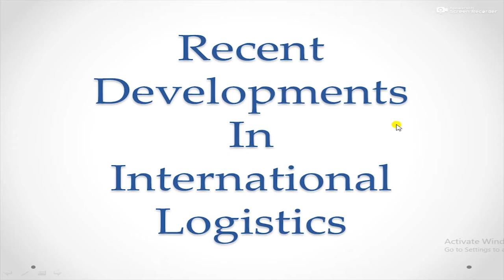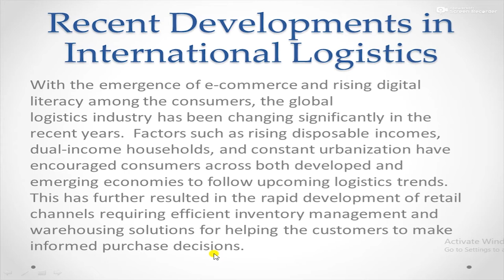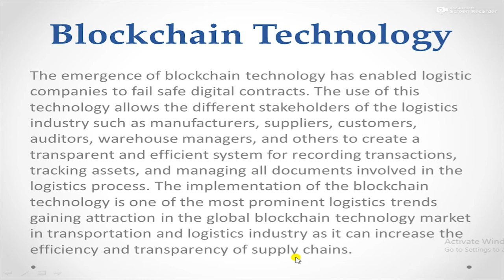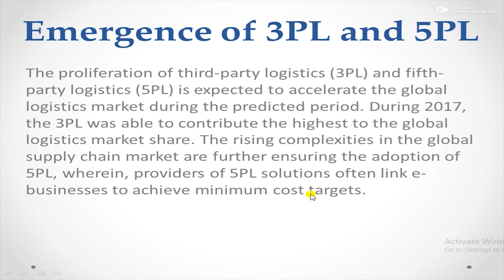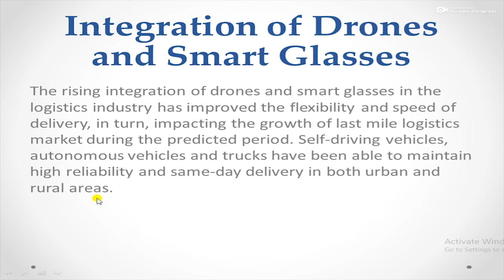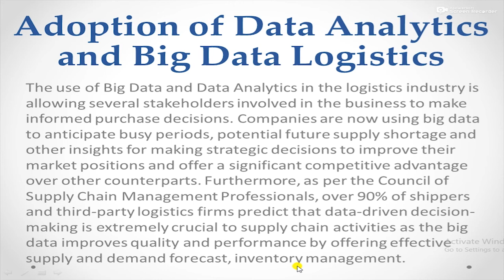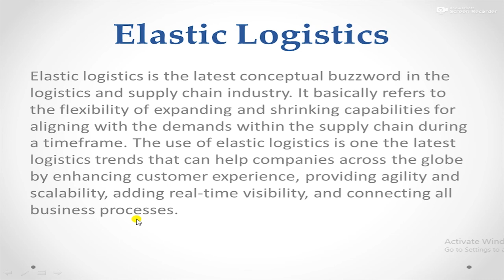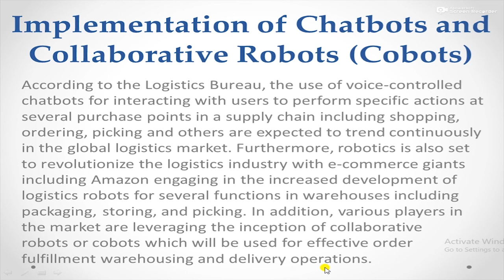Recent Developments in International Logistics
M.Com IGNOU(First Year) - International Marketing Logistics (IBO-05) - Unit 1

Hello Friends,
In this video you will learn about the Recent Developments in International Logistics i.e. Blockchain Technology, Digitalization of the Logistics Industry, Emergence of 3PL and 5PL, Logistics Safety Becomes the Topmost Priority, Adoption of Data Analytics and Big Data Logistics, Integration of Drones and Smart Glasses, Elastic Logistic, Implementation of Chatbots and Collaborative Robots.